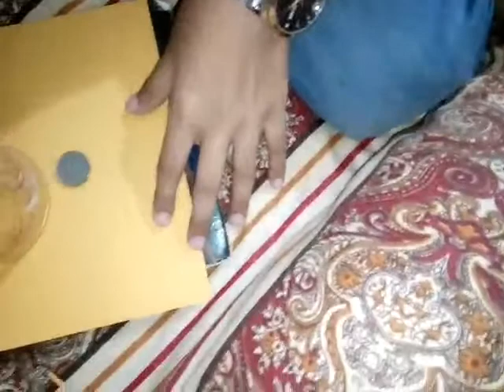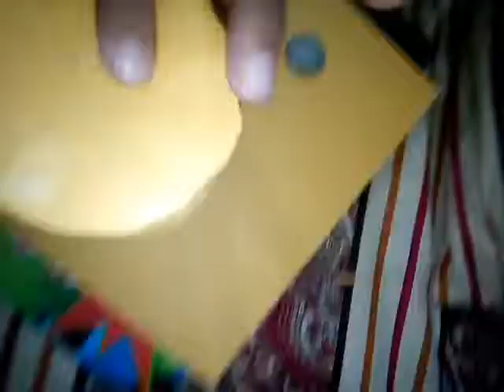Glass or coin magic trick with tutorial